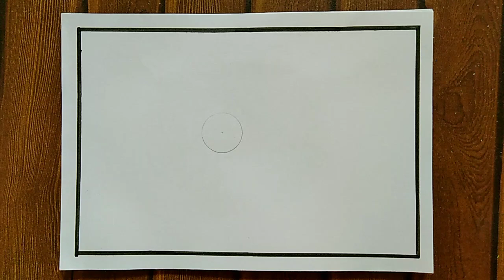Republic day drawing | Easy drawing step by step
How to draw republic day drawing| Happy Republic day drawing| Republic day poster drawing

Musician:@iksonmusic